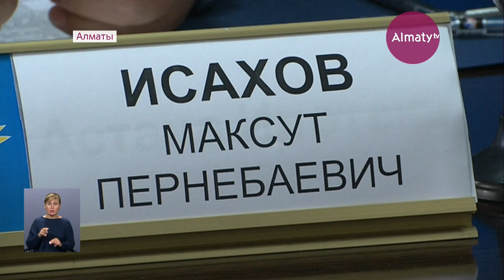Проспект Абая в Алматы удлинят почти на 5 километров (19.04.18)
Пробивку проспекта Абая до административного центра Наурызбайского района полностью завершат до конца следующего года.  Об этом заявил руководитель управления пассажирского транспорта и автомобильных дорог Алматы Максут Исахов. В целом, строительство поделено на три участка от улицы Момышулы до центра Наурызбайского района. Уже завершены работы на отрезке более полутора километров. Вторая часть около двух километров, обойдётся в 8 миллиардов тенге.  Завершающий отрезок составляет свыше километра и требует вложений не менее 2,5 миллиардов тенге.